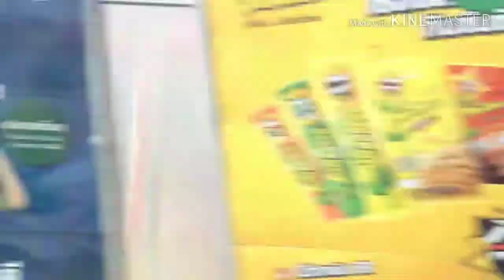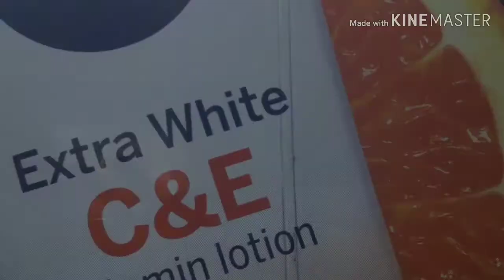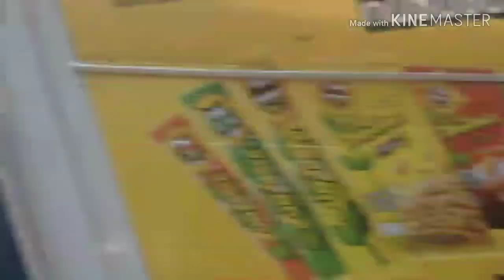Bus land EP.13.1 รถเมล์​สาย​ 13 (อู่คลองเตย)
รถเมล์สาย 13 ห้วยขวาง-ดินแดง-ประตูนำ้-ราชประสงค์-สวนลุม-ถ.วิทยุ-บ่อนไก่-อู่คลองเตย  ค่ารถ 8 บาท ตลอดสาย
1.ไอจีส่วนตัว domemie
2.เฟสส่วตัว Domemie Nitithorn Kusosillpawut
3.เฟสเพจ ช่อง Youtube Domemie